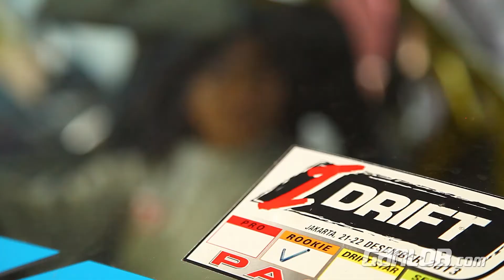GANLOB's Girl - Alinka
Siapa yang menyangka bahwa gadis ayu bernama Alinka Hardianti adalah salah satu pebalap drift wanita yang dimiliki Indonesia